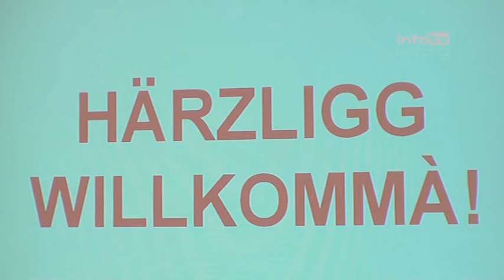»sCHweizer Tage« in Leipzig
Literatur, Musik und Prominenz beim Kulturevent im Oktober

»sCHweizer Tage« in Leipzig. Im Oktober wird im Rahmen des literarischen Herbstes auch eidgenössische Kultur nach Leipzig gebracht. Der Schweizer Impresario Beat Tonolio präsentierte am Mittwoch das Programm, das vom 18. bis 23.10. unter anderem in der LVZ-Kuppelhalle ausgerichtet wird. Höhepunkt wird dabei die Lesung von bisher unveröffentlichten Texten des Schriftstellers Max Frisch sein.

»Ich habe vom Max Frisch-Archiv aus der Universität Zürich die unveröffentlichten Texte bekommen. Es ist auch ein spezieller Höhepunkt für Leipzig, das unveröffentlichte Texte eines Weltliteraten von Michael Mendl vorgelesen werden. Ich möchte die Schweizer Kunst und Kultur hier in Sachsen, speziell in Leipzig, ein bisschen näher bringen«, sagte der Künstler Beat Tonolio.

Auch Texte einiger anderer prominenter Künstler aus der Eidgenossenschaft werden im Rahmen der Veranstaltung Inhalt von Lesungen. Zum Abschluss der »sCHweizer Tage« wird die Kultur der rätoromanischen Sprachminderheit in Dichtung und Musik präsentiert. Der 15. Leipziger Literarische Herbst steht unter dem Motto »Deutschland und seine Nachbarn«. Zahlreiche Schriftsteller und Literaten werden für das Festival überall in der Stadt zu Gesprächen und Lesungen einladen.